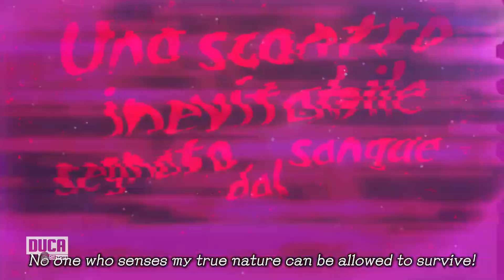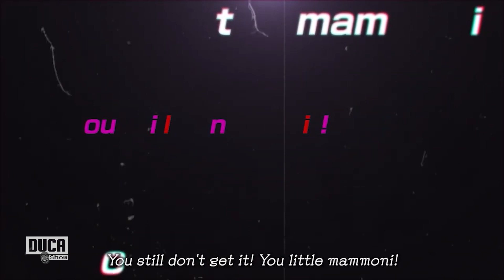MELHORES JOGOS de SETEMBRO para Nintendo Switch | Lançamentos do mês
Setembro chegou e com ele vem O MEU ANIVERSÁRIO! Mas quem ganha presente é a comunidade nintendista porque olha, tem MUITO jogo bom saindo nesse mês.

🌟Thiago Carlotti
🌟HBX
🌟Pedroka
🌟Felipe Barreto Menezes
🌟Gold GamerGG

LINKS INTERESSANTES
👇​ Sessão Youtuber | Agende a sua 1° sessão gratuita (vagas limitadas)

🖥️ 🎥 MEU SETUP:
Micro Cartão SD 128GB
Webcam Logitech C920
Celular Note20 ULTRA
Canon Rebel T7
Placa de captura HD60 S
Placa de vídeo Gigabyte GTX 970
Iluminação Ringlight
Bstão RGB Yongnuo
Braço articulado
Microfone Quadcast S
Nintendo Switch
Nintendo Switch OLED
00:00:00 Teaser
00:01:21 Confira os links da descrição
00:01:49 01 de setembro
00:03:15 02 de setembro
00:06:00 06 de setembro
00:07:57 08 de setembro
00:09:24 09 de setembro
00:11:59 13 de setembro
00:13:10 19 de setembro
00:14:43 22 de setembro
00:16:15 23 de setembro
00:17:55 27 de setembro
00:19:20 Quais jogos você vai pegar?
00:20:02 Confira mais vídeos